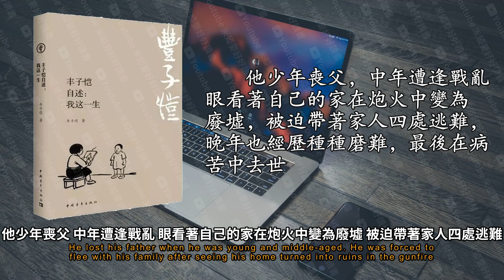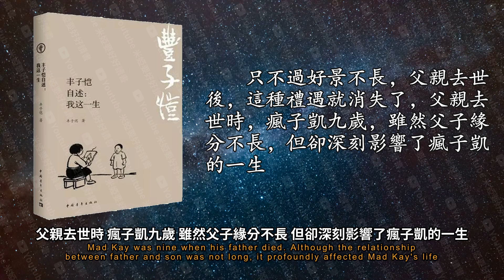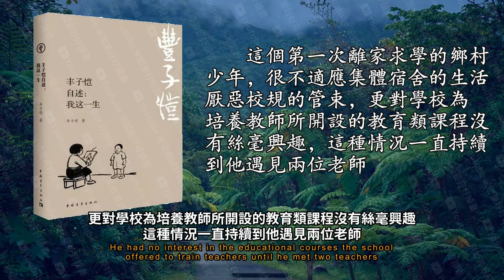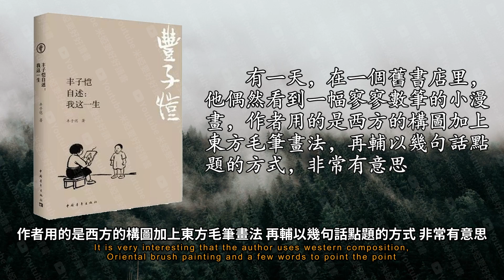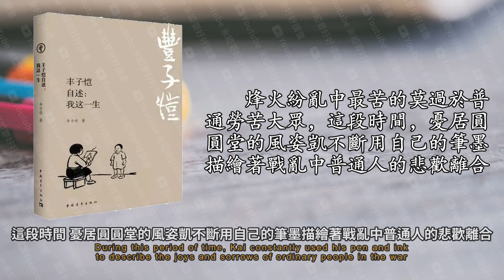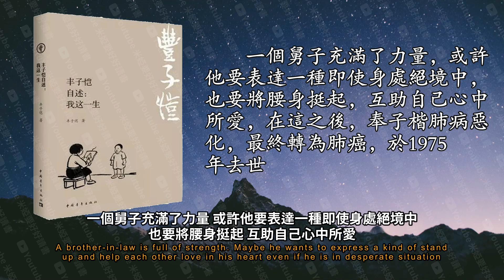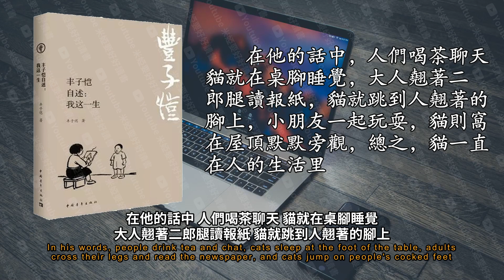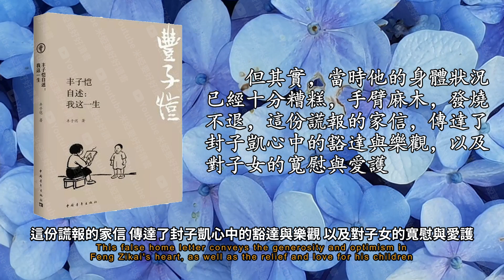《豐子愷自述》：我這一生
那麼 封子凱是如何在亂世中安放心中的事與物 在磨難中保持一顆天然美好的童心的呢
好 我們就先來講瘋子凱的人生經歷
峰家的房子就在運河的旁邊 這是一個大院子 分為染房和住宅
併在書中寫道
不過因為時局的關係 瘋子凱的父親一直沒能進入官場 只是在當地開了間私塾教書 但也非常光宗耀祖了
因為父親的原因 自己無論走到哪裡都被尊稱為少爺 甚至去店里買東西都能得到商家額外贈送的零食
她始終留著丈夫參加科舉時的筆墨 非常嚴厲的敦促瘋子楷讀書
在這篇寓言中 他寫道
貪心一起 每一失敗 即與少年物學獵人
我從小就喜歡看天上的雲 牆上的台痕 桌上的器物 別人的臉孔
這個第一次離家求學的鄉村少年 很不適應集體宿舍的生活 厭惡校規的管束
李書彤的美術課是從素描寫生開始的
你的話進步很快 我所教的學生中 從來沒有見過這樣快速的進步
這幾句清清認真的話改變了奉子楷的一生
這句話是李叔同內心的剖白 表達了自己拋棄世俗生活 選擇出家 是為了更好的普度眾生
瘋子凱把這句話和詩稿真重收藏 他暗自決定 老師雖然不在自己身邊 但自己要像老師一樣生活
李書桐曾留學日本 從師範學校畢業後 封子楷也去了日本游學
在日本的十個月 他非常刻苦認真 廢寢忘食的學習音樂 繪畫 苦讀日語 英語
這是瘋子凱所樂見的事 他說
他開始創作漫畫日本侵華史 準備把從明代窩患以來幾百年裡 日本人在中國的惡行畫出來
將手稿盡數丟入河中 但是他並沒有因恐懼停下畫筆
他也開始畫祖國壯麗的山川 江河色彩 農曆氣勢宏大 這在他以往的作品中是沒有的
我70歲時請你做護生化第三集 共70幅
80歲時做第四集共80幅90歲時做第五集共90幅百歲時做第六集共百幅
馮子凱受到此信 倍感責任重大
老師同他約定的是長達40年的堅守
使得這套畫冊超越了師生二人的情感 成為一種對生命的責任
到這裡 我們就按照時間的線索讀完封子凱一生的主要經歷
瞭解了他的童年時光 求學生涯以及在艱苦漂泊的歲月里創作互生畫集的故事
瘋子凱養過三隻貓 一隻叫白相 一隻是叫貓伯伯 還有一隻叫阿咪
貓伯伯喜歡湊熱鬧 他寫道
我覺得唐突想趕走他貴客 卻幾口稱贊 這貓真好 緊張的演戲 就變成了和樂的閑談
事後 瘋子凱感嘆說
可見 貓是一切人喜愛的動物 的確能化沉寂為熱鬧 便枯燥為生趣
與人和諧的生活在一起 如同他畢生所做的互生話籍那樣 這裡傳達的是他對人與動物的平等心
瘋子凱的第三個愛好是音樂
早在兒童時代他就喜歡唱歌 他說 自己的對國家的愛 就是在小時候唱的那些愛國歌曲中建立的
更主持發行了美譽雜誌 他始終堅信美是安放生命與心靈最好的所在
雖然30歲的時候馮子凱就在老師李叔同的影響下歸一了佛門 做了佛教的俗家弟子 並且終生吃素
飲酒大醉 沒有賞月就酣睡了